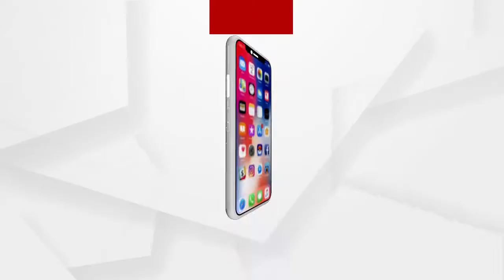ଗଞ୍ଜାମରେ 230 କରୋନା ପଜିଟିଭ୍ ଚିହ୍ନଟ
ବେକାବୁ ହେଉଛି କରୋନା...